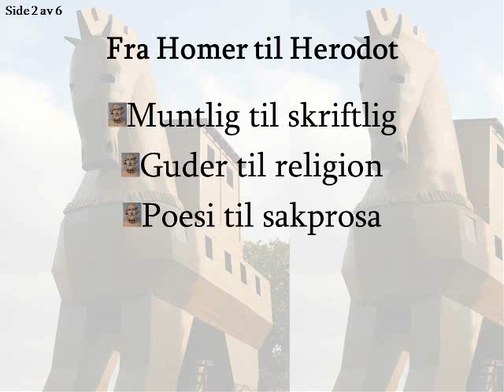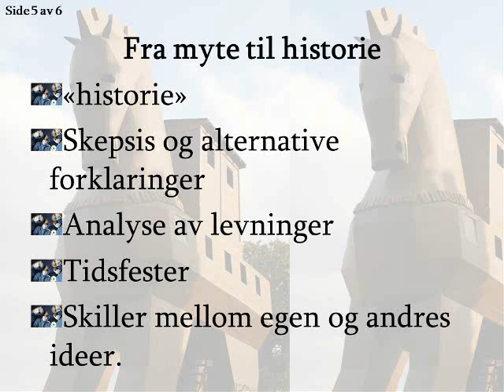Hellas og historie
En forelesning om historie og filosofi som sammenlikner Homers og Herodots forfatterskap.